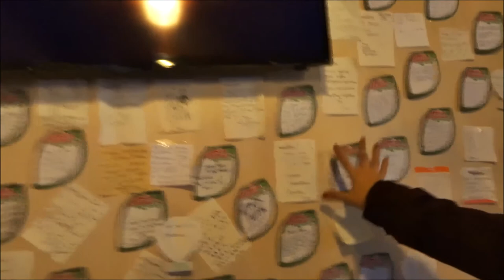WINTER SOLO TRAVEL IN GOREME, CAPPADOCIA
Hey guys! After my Istanbul travel, I then went to the famous fairy land Goreme, Cappadocia! I only stayed here for 3 days since my time in Turkey is quite limited. Detailed information will be posted in our website soon: roadscarz.com

Hotel: Travel Inn Cave Hotel, actually prices varies from 70TL to 100TL depending on the demand - winter or summer.

ATV ride - 70TL

Air Balloon - 60EUR to 100EUR but we found a cheaper one in Cappaocia Fairy Land Travel booking, it cost for 60USD in Fairy Land Travel Company in Goreme.

Note: Activities are cheaper during Winter Season - Dec to Feb,Mar
Camera used: GoPro and Sony HX90V

You may post your comment for any questions you have.